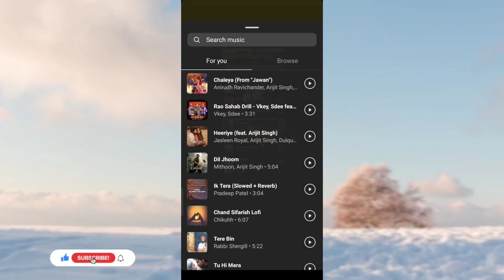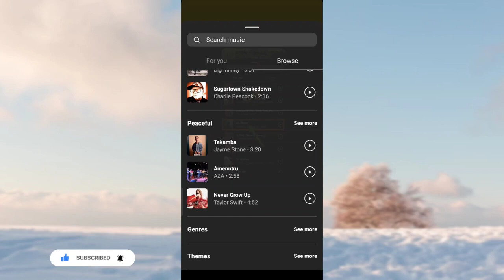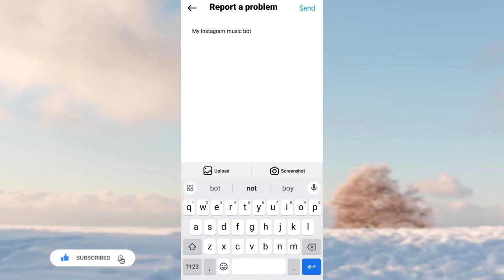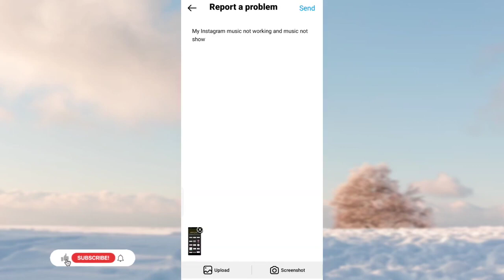How To Fix Instagram Music | Instagram Hindi Song Not Available | Instagram Punjabi Song Not Showing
1.Instagram Story par sirf English song aa rahe hai
2.Instagram music par only english aa rahe hai
3.How to convert Instagram music English into Hindi and Punjabi
4.instagram music no result found
5.instagram story par punjabi song nahi aa rahe
6.instagram music par hindi or punjabi song nahi aa rahe kya kare
7.instagram par bollywood song nahi aa rahe
8.instagram music no results found problem
9.instagram song not found,how to fix instagram story problem
10.no results found instagram music
11.instagram story par sirf english song aa raha hai
12.instagram music no result found problem
13.instagram music par only english aa rahe hai
14.song not found on instagram music
15.instagram story song not found
16. instagram music isnt available in your region 2024
17. Instagram showing english songs only

Thnx for your support everyone 🙏